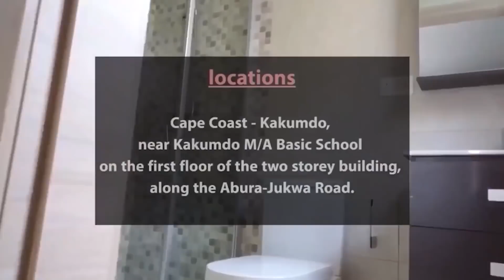APOSTLE ADU NKETIA Challenges OBOTAN! REVEAL more info on his ACCIDENT & Beggs OTUMFUO & DORMAAHENE🔥